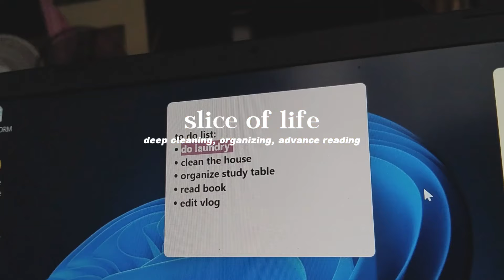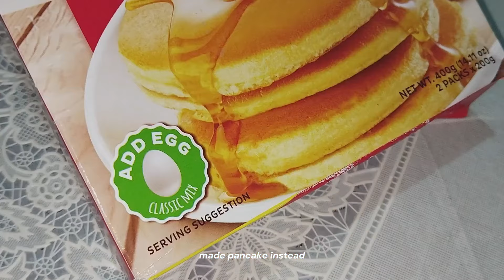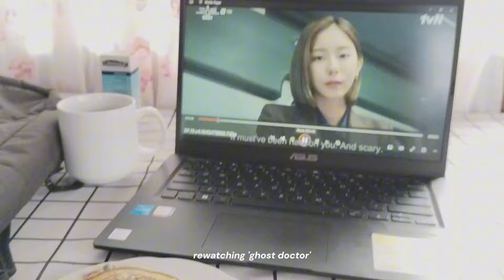slice of life🍓-cleaning, organizing, advance reading and etc.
𖦹✰𝒘𝒂𝒕𝒄𝒉 𝒊𝒏 1080p~𖦹✰

‧₊˚౨ৎ˚
♫︎𝒎𝒖𝒔𝒊𝒄♫︎

𝒓𝒆𝒎𝒊𝒏𝒅𝒆𝒓:
always remember that you did so well, and i'm so proud of you! ₊✩‧₊˚౨ৎ˚

▪︎𝒇𝒊𝒍𝒎𝒊𝒏𝒈 & 𝒆𝒅𝒊𝒕𝒊𝒏𝒈▪︎
Phones: Samsung A30s | Vivo Y36
: Phonto
: Picsart
: Capcut

`I'm sorry for typos and grammatical errors`

𝐬𝐜: 1k

tysm!!💌